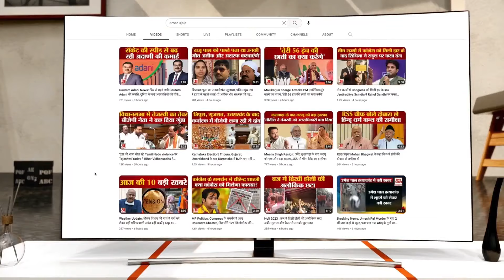Budget 2024: मध्यम वर्ग के लिए आएगी नई आवास योजना | Nirmala Sitharaman | Amar Ujala